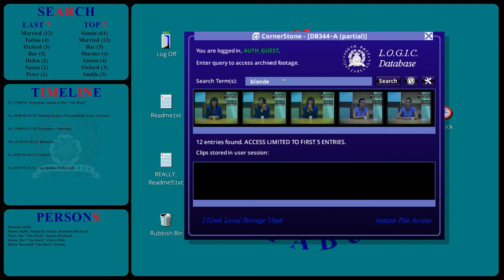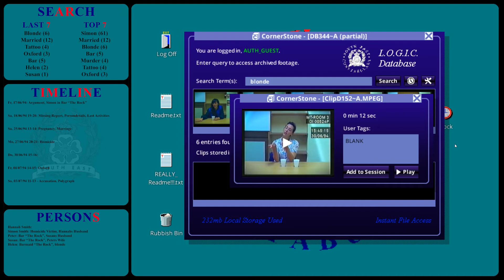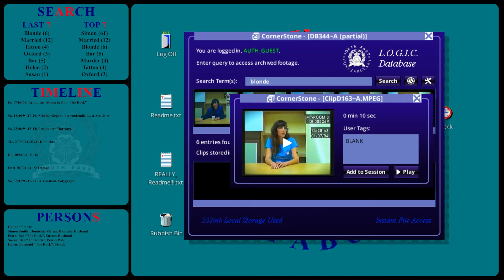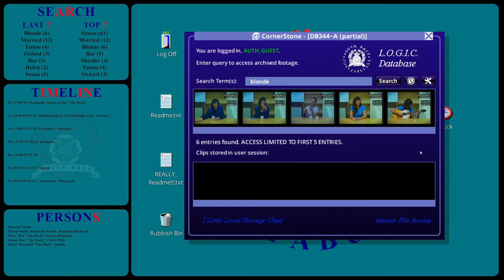Her Story 📼 003: Schauspielerin mit Gitarre | Let's Go Together [LgTg] | Shenrai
Let's Go Together [LgTg] | Her Story | Sam Barlow | Kommentar: deutsch | 1080p / 30FPS |
Wir lernen mehr über Hannah und ihr Leben, ihre Ehe und ihre Schwangerschaft. Doch gibt es noch mehr? Welche Geheimnisse verbirgt sie?

[Kapitel]
00:00 Suche: Oxford
04:05 Suche: Tattoo
06:13 Suche: Married
13:56 Suche: Blonde
26:38 End Screen

Ein Videospiel über eine Frau, die mit der Polizei spricht. "Her Story" ist das preisgekrönte Videospiel von Sam Barlow, dem Schöpfer von "Silent Hill: Shattered Memories" and "Aisle". "Her Story" ist ein Krimispiel mit nichtlinearem Geschichtenerzählen und dreht sich um eine Polizeidatenbank voller Live-Action-Videomaterial. Es präsentiert Viva Seifert, Schauspielerin und eine Hälfte der Band Joe Gideon and the Shark. Wie funktioniert es? In "Her Story" sitzen man vor einem eingemotteten Desktop-Computer, der in einer Polizeidatenbank mit Videomaterial angemeldet ist. Das Filmmaterial umfasst sieben Interviews aus dem Jahr 1994, in denen eine britische Frau über ihren vermissten Ehemann interviewt wird. Durchsuchen Sie die Datenbank, indem Sie Suchbegriffe eingeben, sehen Sie sich die Clips an, in denen sie diese Wörter spricht, und setzen Sie ihre Geschichte zusammen. Im Gegensatz zu allem, was Sie zuvor gespielt haben, ist "Her Story" eine mitreißende Erfahrung. Ein Spiel, das Sie zum Zuhören auffordert.

Veröffentlichung: 24. Jun. 2015
Entwickler: Sam Barlow
Publisher: Sam Barlow

Fragen, Ideen, Vorschläge oder konstruktive Kritik? Gerne in die Kommentare!
Freue mich über alte und neue Follower und über 👍!

so long…
Shenrai